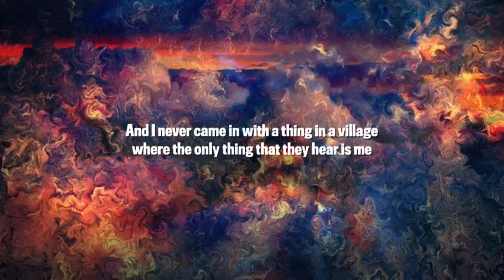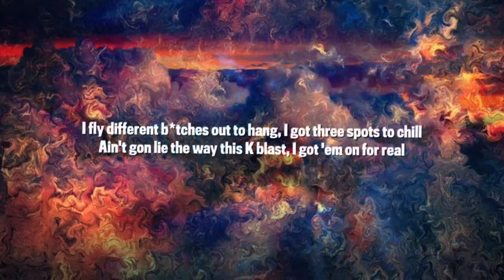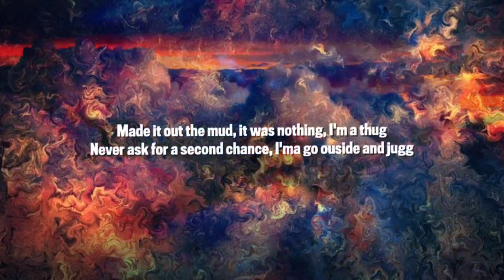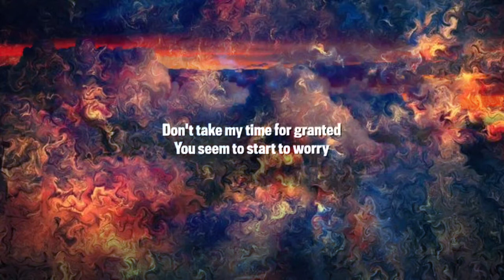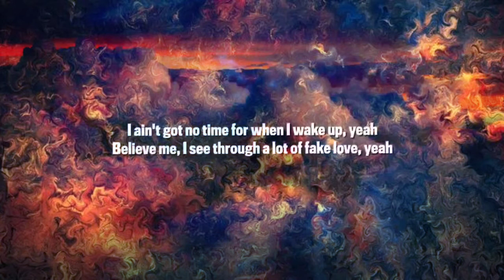KSI - NO TIME (Lyrics/Letra) ft. Lil Durk